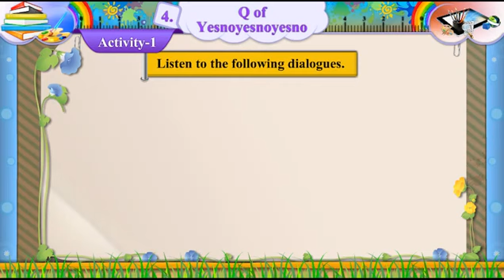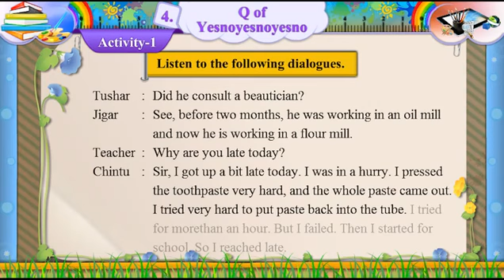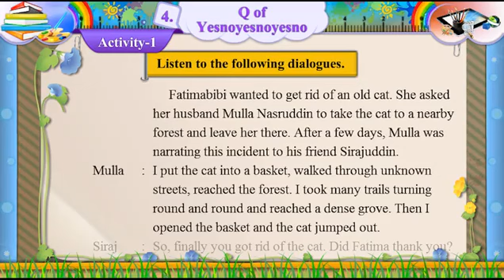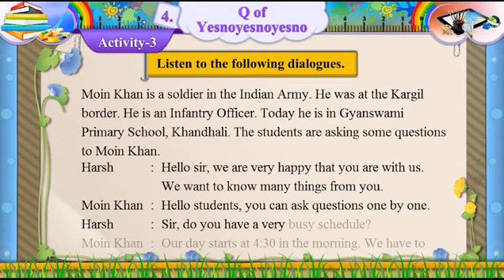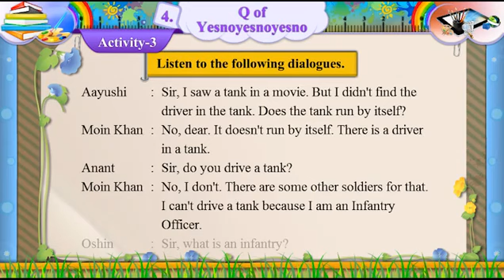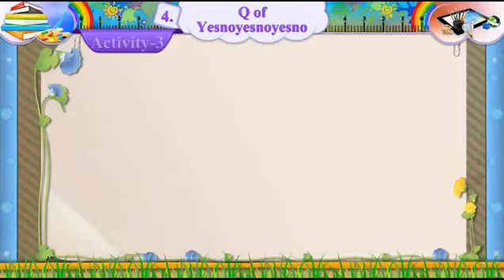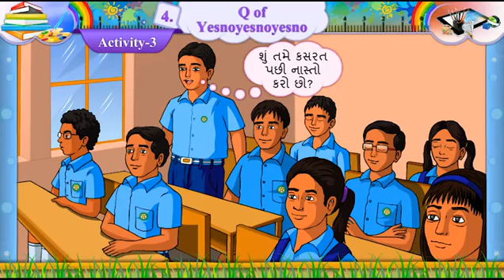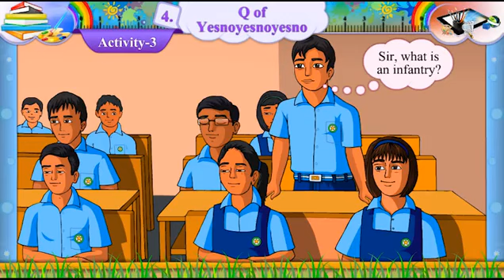std-7 sem-2 English ch-4 Q of yes no